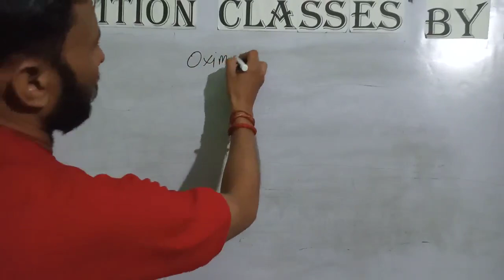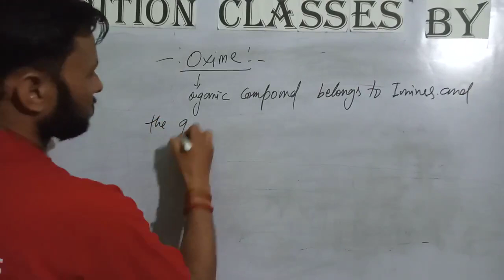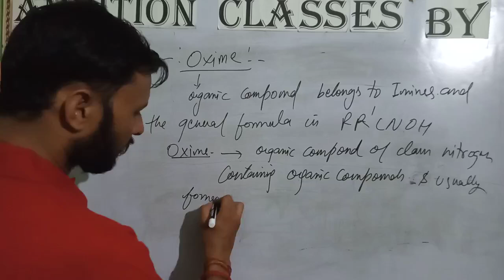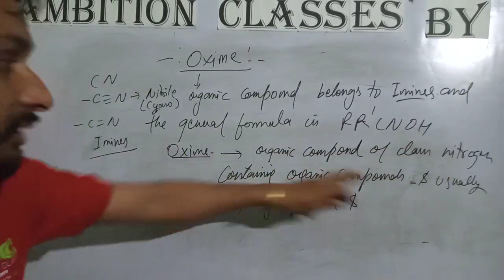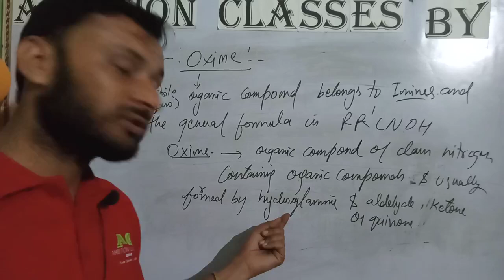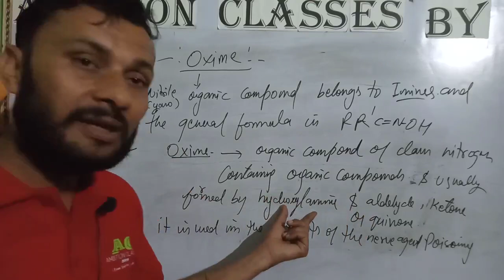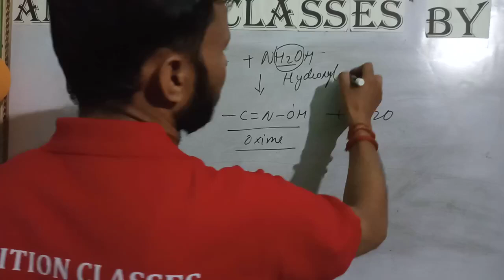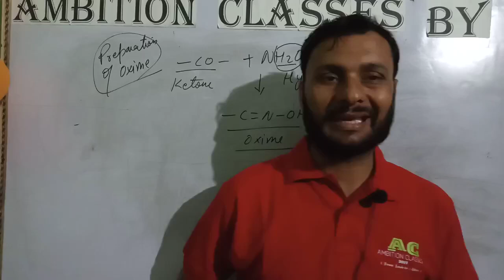Is baar exam m yhi se ayega, isko left na karna | very very very imp topic| chemistry 🤔🤔🤔🤔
Welcome to Ambition classes 2019, we are here to help you via channel.

Our Moto is " From Basic to Advance".

We are working on this concept with our channel. Without your support, it will not happen. We promise that we will always stand with you to sort out the problems regarding our subjects.

We are trying to give more and more electronic platform to you. We have "Telegram", " WhatsApp Group" , YouTube channel, email, and many more.
We provide different board level sample papers, worksheets, revision unsolved papers, etc.
 We want your support to complete our goals to make you an AMBITIOUS students.

If you have any doubt then you can send the question in comment, we are always ready to give the answers of your question.

We will glad to help you.